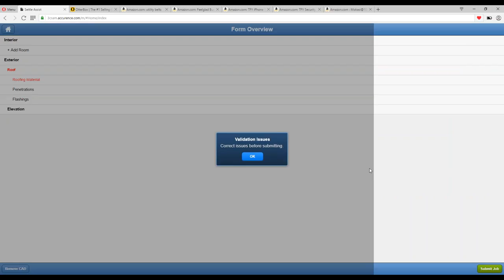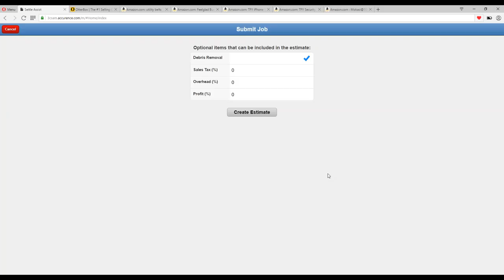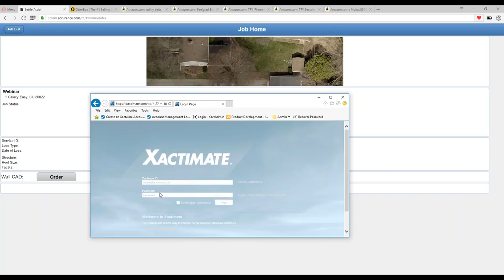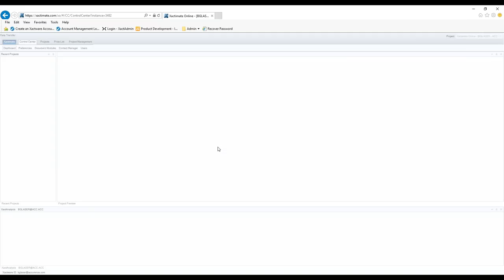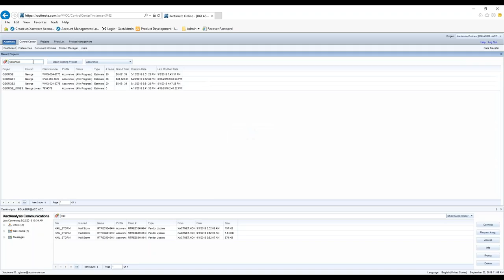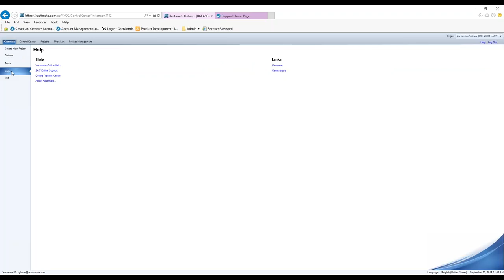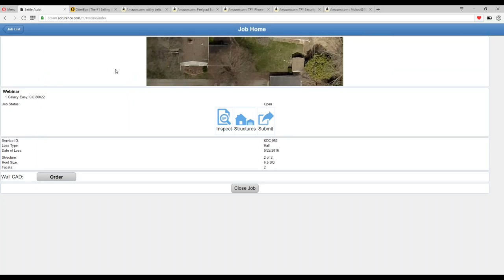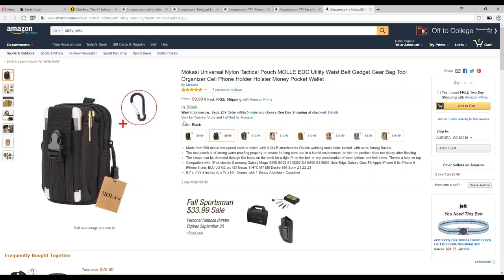ScopeAssist - Tips & Tricks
Learn the Ins and Outs of ScopeAssist in this episode.